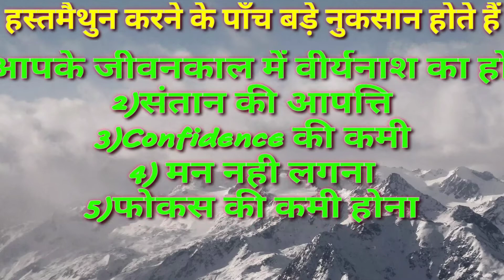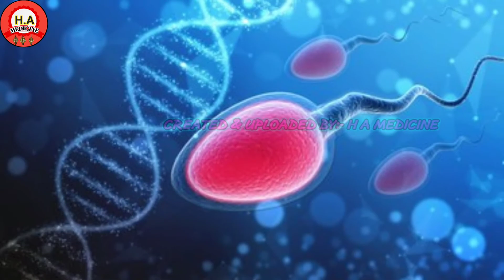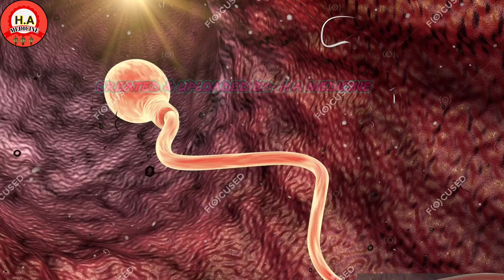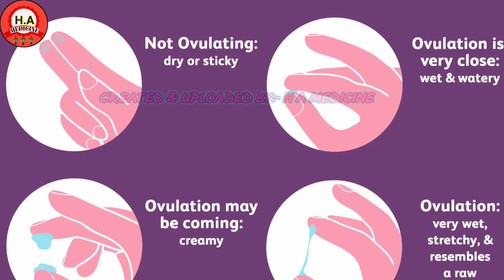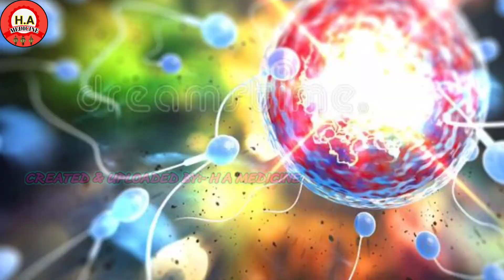Hastmaithun se Kaise barbad ho jata hai jindagi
SPERM_CELLS :- अगर आप हर बार हद से जायदा हस्तमैथुन (मुठ) मरते हैं तो आपका स्पर्म यानी की आपका जो उजला उजला होता हैं ओ आपके शरीर से खत्म हो जाता है इसीलिए 18+ मनुष्य को हस्तमैथुन नहीं करना चाहिए आपके शरीर से आपका स्पर्म की कमी के वजह से आपका आने वाला पीढ़ी यानी की आप जब शादी करते हों तो आपको बच्चें होने में कठिनाई हो सकती है